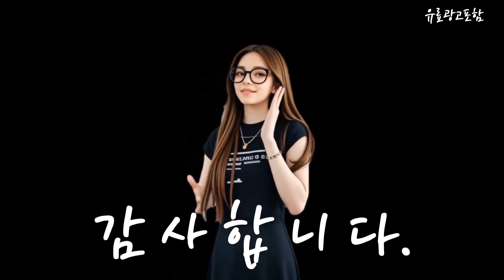보르르분유포트 Top10!! 요즘 인기있는 보르르분유포트 구매 가격 평점 후기 비교 총정리!!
❤️❤️❤️ 요즘 인기있는 보르르분유포트 구매 가격 평점 후기 비교 총정리해 보았어요!! ❤️❤️❤️

[00:06]
10위. 베이비브레짜 신형 자동 분유제조기 BRZFRP-1A 단품 1개 [299,000원]

[00:11]
9위. 국민 분유포트 미엘루 전기티포트 커피포트기 [59,000원]

[00:17]
8위. 전기 티 커피 분유 포트 보온 유리 [92,900원]

[00:23]
7위. 릴리브 3세대 자동출수 분유포트 BMM-3802-HT-001K [139,000원]

[00:28]
6위. 보아르 아가맘마 퓨어 분유포트 VPT-006WH [77,000원]

[00:34]
5위. 엔뚜마노 모던 멀티 분유포트 GLOC2308A [59,900원]

[00:40]
4위. 리웨이 허그 분유포트 전기 티포트 LWT-130HJ [54,900원]

[00:45]
3위. 국민 분유포트 브라비 스마트 분유포트기 [89,000원]

[00:51]
2위. 보아르 이지전기포트M1 VO-KI014 [48,900원]

[00:57]
1위. 보르르 분유포트 [95,000원]